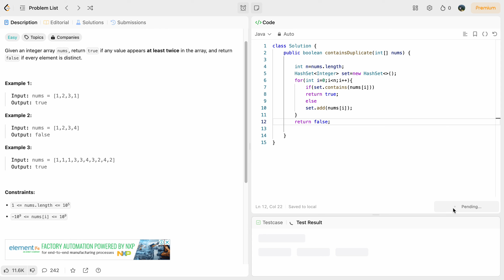Blind 75 | Contains Duplicate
Join me on a journey through the world of coding as I tackle 75 blind coding questions, offering in-depth explanations and step-by-step solutions. Whether you're a beginner or seasoned coder, these videos will sharpen your problem-solving skills and expand your understanding of algorithms and data structures. Let's dive deep into the intricacies of coding challenges together and unlock the secrets behind mastering these questions!